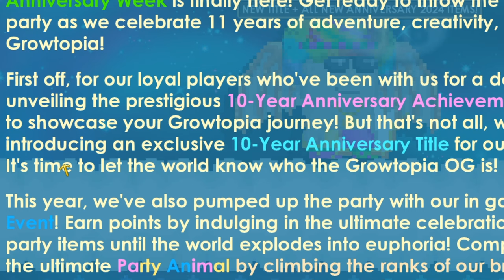Growtopia Anniversary 2024 - ALL NEW ITEMS + NEW TITLE! Golden Crab Claw!? (11 Year Anniversary)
Growtopia Anniversary Week 2024 is finally here! - Showcase of All new items + NEW "OLD TIMER" title! OG TITLE!? Review of ALL NEW ITEMS in this video!

Party Wagon
Confetti Popper
Disco Head
Crabbitz's Golden Crab Claw
erwinher's Saijo O Wazamono
11th Anniversary Block
Ballroom Party Chair
Candle Cake Crown
Disco Dude's Mullet
Disco Dude's Shades
Disco Dude's Jacket
Disco Dude's Pants
Disco Dude's Shoes
Glitter Pillow Trampoline
Neon Party House
Neon Party House Roof

🔥 Channel membership is here! Check out the JOIN button! BC!

Growtopia is a free-to-play sandbox MMO game with almost endless possibilities for world creation, customization and having fun with your friends. Enjoy thousands of items, challenges and events.